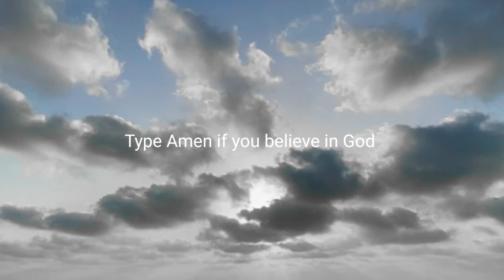God will surprise you tonight💖 Watch now👆 God message today | LOA Tips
What a beautiful spiritual message today. These are the important things God wants you to know. He will surprise you tonight and he has a message for you. What are you going to do? Watching this video can help you to understand the law of attraction and how it works in your life.